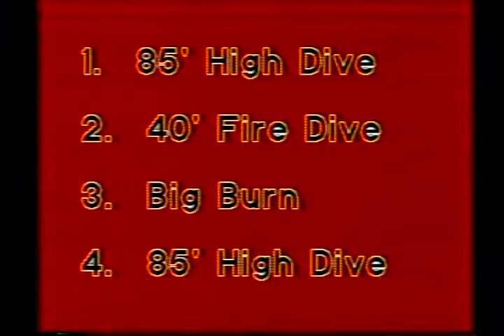STUNTMAN FRANK ABEL / HIGH DIVES AND FIRE GAGS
HIGH DIVES FIRE GAGS AND COMEDY ACT LIVE !!!